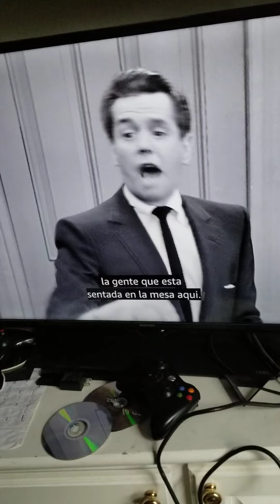fighting/I Love Lucy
before/ after, hypocrite